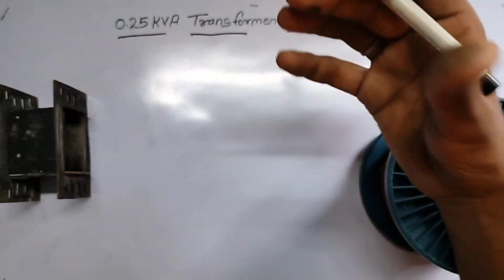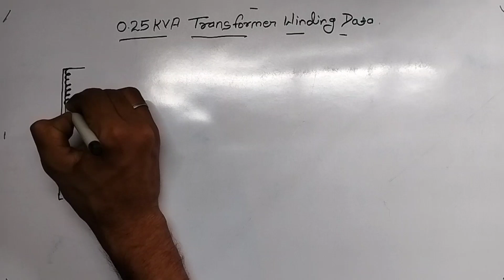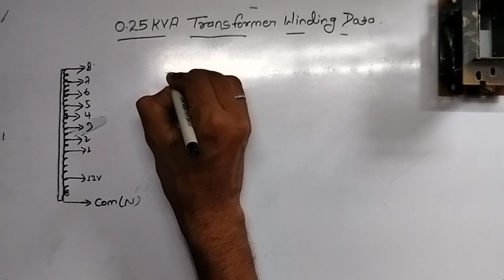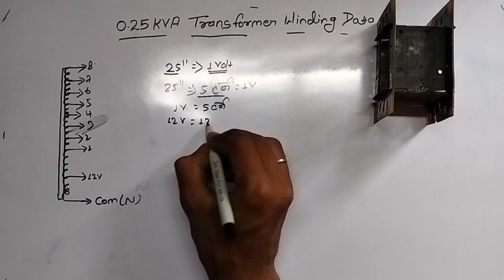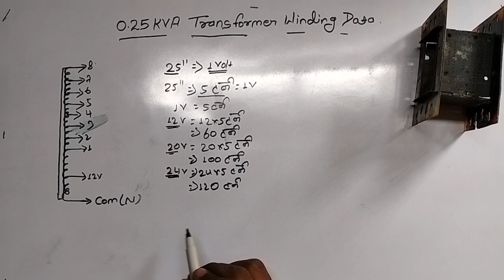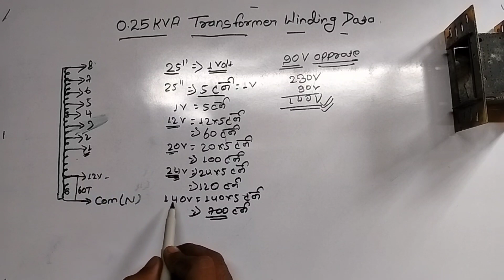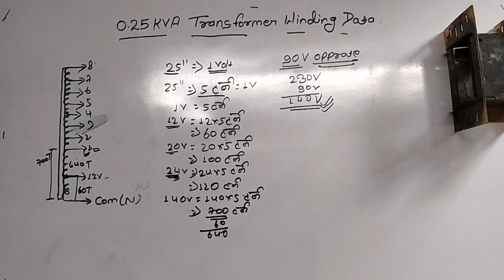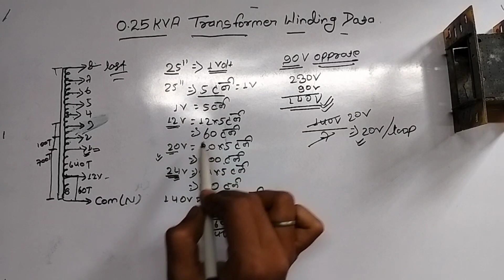0.25 kva Transformer winding data full explain in हिंदी || transform ka winding kaise kare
0.25 kva Transformer winding data full explain in हिंदी || transform ka winding kaise kare

12+12 Coil Ceiling Fan full Winding Data | Aluminium + Copper | हाथ से Celling fan Winding

Celling fan में 4 Loop का कनेक्शन कैसे करें? | Celling fan में capacitor कैसे जोड़ा जाता है

0.25kva stebilizer full details connection with Diagram | stebilizer connection | stebilizer repair
0.25 kva का steblizer बार बार AutoCut हो जा रहा है || How to repair 0.25 kva steblizer || @Technical Kafi  @electric work center  @ELECTRONICS AND MECHANIC STUDY CHANNEL
@Elevation Worship

is video me maine bataya hai ki yadi aapka 0.25 kva ka steblizer bar bar autocut ho jata hai to kaise aap use repair kar sakte hai so guys please video ko last tak dekhie or bataie ki aapko e video kaisi lagi

0.25 KVA manual Autocut voltage stabilizer me Supply nahi aa raha hai || 0.25 kva Stabilizer ||
how to repair steblizer

🔴 -: IMPORTANT NOTE :-🔴
                              अवश्य पढ़ें
Mai aap log se sirf itna kahna chahta hu ki agar aap youtube se kisi v channel se kuch bhi sikhte hai, ya koi Youtuber apko smile krne par mjbur kr deta hai, ya uske video apko acha Igta hai informative Igta hai.. To aap log please us YOUTUBER ko uske mehnat ka fal de diya kariye... wo Youtuber apse koi paisa nhi leta hai apko free me sari knowledge deta hai.. Agar aap uske video ko Like aur channel ko SUBSCRIBE kr denge to isase apka kuch nhi jayega... wo Youtuber itne se hi kafi happy ho jata hai. Ek Youtuber ko esase jyada aur kuch nhi chahiye hota hai
Thanks